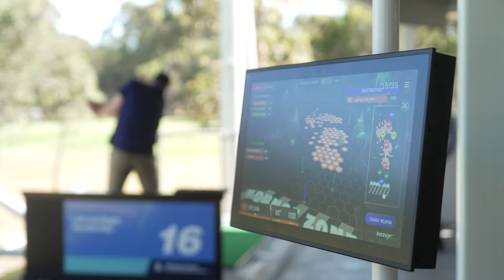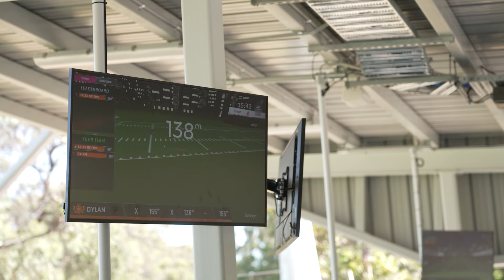Dylan Windler talks golf, LeBron James & Bryce Cotton | The Dribble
Perth Wildcats star Dylan Windler joins The Dribble podcast to talk about his basketball career, his golf hole in one and why this Christmas is extra special.

0:00 Intro
0:06 Hamersley Public Golf Course
1:41 Golf career
2:23 Hole in one
3:45 Min Woo Lee
4:14 Wildcats season
6:44 Time in the NBA
7:34 Playing with LeBron James
9:55 NBA lifestyle
11:40 Being a star vs role player
12:58 NBA prospects
13:51 Playing on James Batemon
15:43 Bryce Cotton
17:52 Christmas miracle